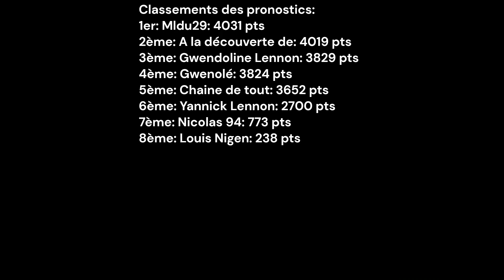Pronostics de la 20ème étape du Tour de France 2023